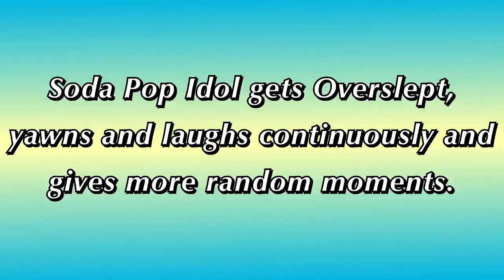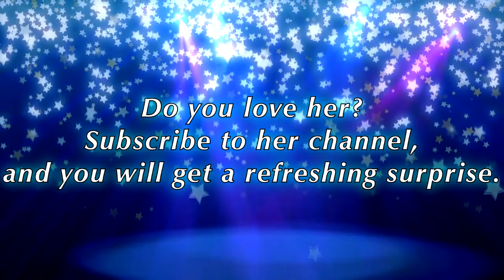Morning randomness moments (Vtuber: @NatsumiyaRamuneCh )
One of her most watched morning activity streams... Why? That day, she was overslept, and during stream, she yawned many times and also laughed uncontrollably. Along with that, she also made random things, like sounding a bell, and even trying to say a tonguetwister.

About her: Natsumiya Ramune is a Soda pop based idol vtuber. Her name becomes from a soda pop named "ramune" (Deformation of "Lemonade"), which is very sold in Japan and South Korea.